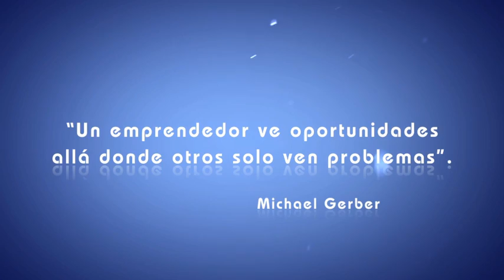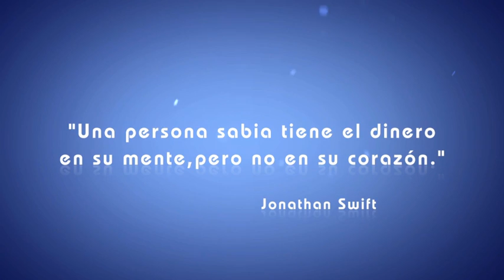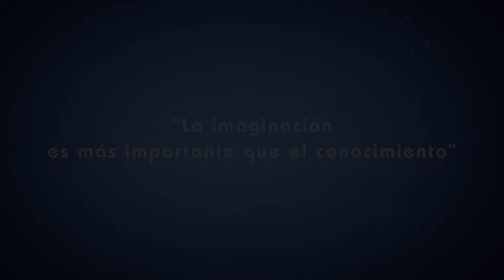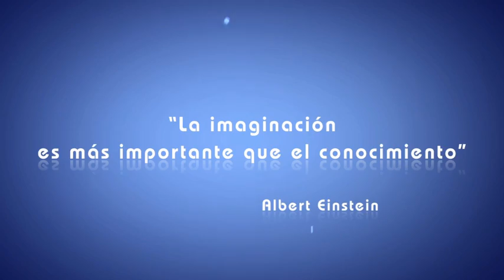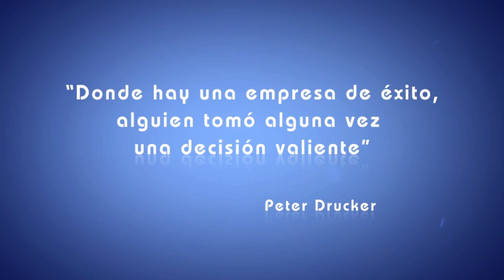EMPRENDEDOR, EXITOSO Y MAESTRO DE LA VIDA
Don Edgar llegó a sexto grado de la escuela pero se ha graduado con honores en su vida empresarial.  Dueño de la Corporación Muebles Metálicos Alvarado, empezó a trabajar a los
13 años barriendo el piso de una bodega. Hoy, con sus 5 empresas y 67 años de edad, va todos los días  a su oficina porque, según asegura, la clave del éxito para cualquier empresa de cualquier tamaño, es muy simple: trabajar y trabajar.  Padre de 4 hijos,  reconoce que la prosperidad nunca se hubiera instalado en su casa si no fuera porque su esposa es ese apoyo incondicional;  doña Ligia, incluso, es dueña y administradora de una de estas empresas.  La VIDA INTENSA de don Edgar desafía la creencia de que un título universitario es el único camino hacia la realización y el crecimiento.  Nos dijo "Yo sigo aprendiendo", y ese "no tener techo" para el conocimiento ha sido parte vital de su receta de éxito.